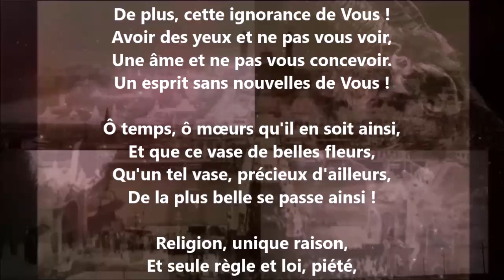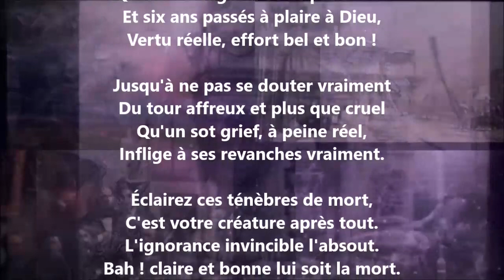De plus, cette ignorance de Vous ! - Paul Verlaine lu par Yvon Jean